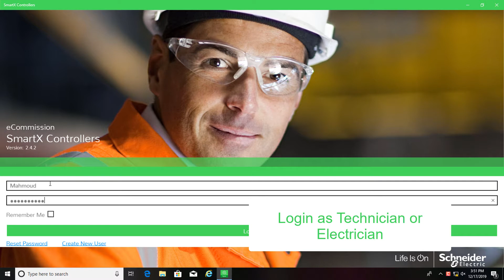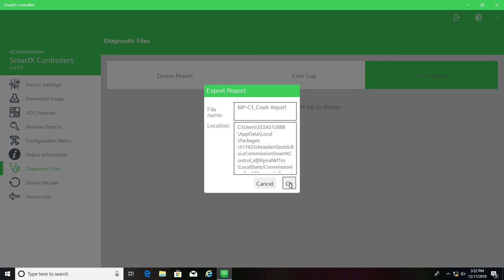How to Retrieve SmartX IP Controller Diagnostic Using eCommission | Schneider Electric Support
Using the Diagnostic Files function of the eCommission SmartX Controllers mobile application, you can view and export diagnostic files from within a SmartX IP controller.